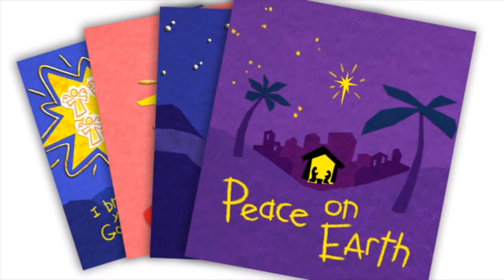VeggieTales: Christmas Shines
Song from VeggieTales Merry Larry and the True Light of Christmas (2013). VeggieTales belongs to Big Idea :)